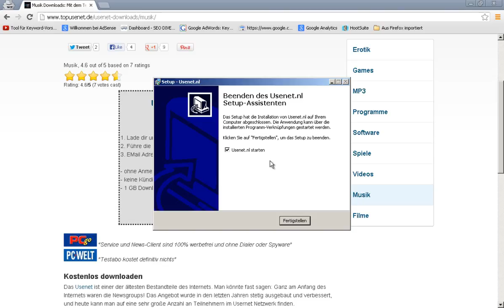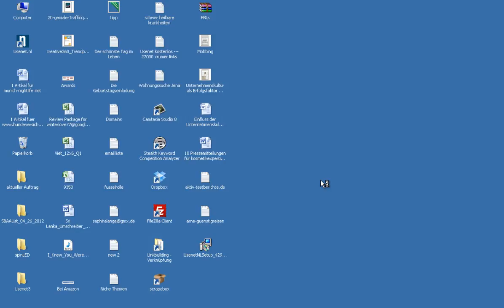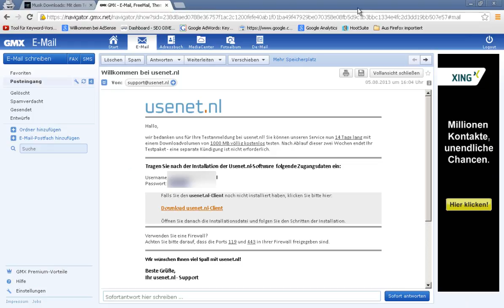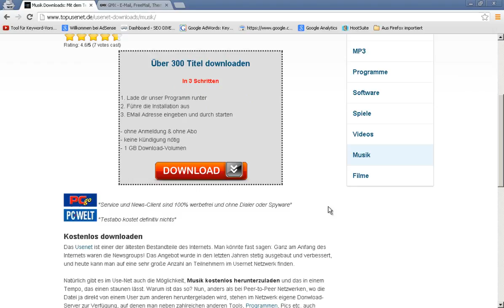Kostenlos MP3 downloaden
In diesem Tutorial zeige ich euch, wie man MP3 kostenlos downloaden kann.

In 3 einfachen Schritten kostenlos MP3 downloaden (legal):

1. Geht auf die Seite
2. Software runterladen und installieren
3. Email Adresse eingeben und downloaden!

Software wurde getestet von:
✔ PC Magazin
✔ PC Welt
✔ PC Go

Für die Insider unter euch:

- dann die Software in die Sandbox ziehen,
- dort installieren
- und die Software von dort aus starten und das Download Volumen komplett ausnutzen
- Ist das Volumen weg, einfach wieder IP wechseln, neu runterladen und installieren
- So habt ihr unendliches Download Volumen!

Ihr könnt euch natürlich auch ein Premium Account kaufen, kostet ca. 8 Euro im Monat, dafür habt ihr unendliches Download Volumen.

Ich selber hab das Premium und kann es nur empfehlen ;)